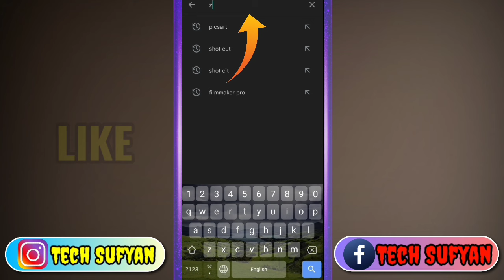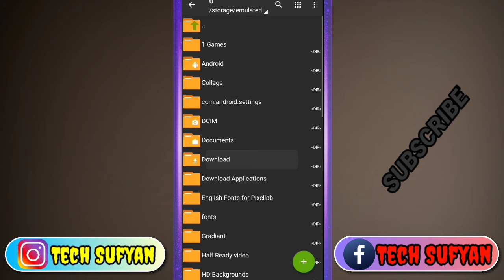How to download label png | download label png material for editing | Tech Sufyan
About this video:

in this video i have provided you Label PNG for editing.